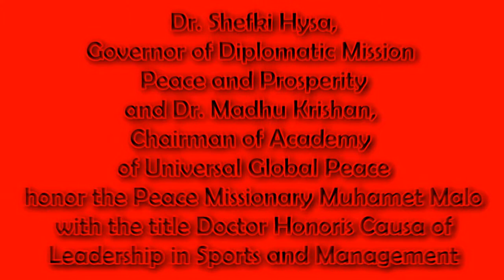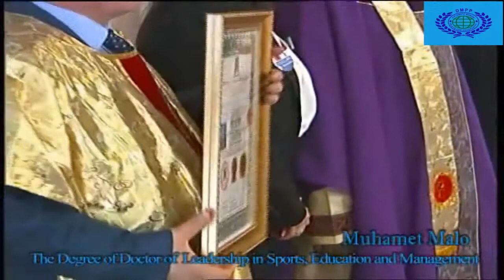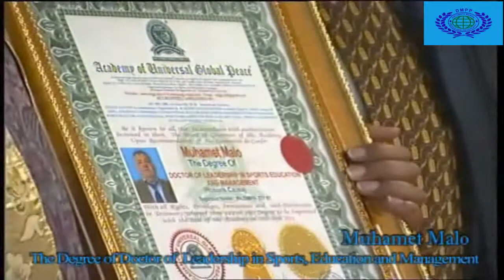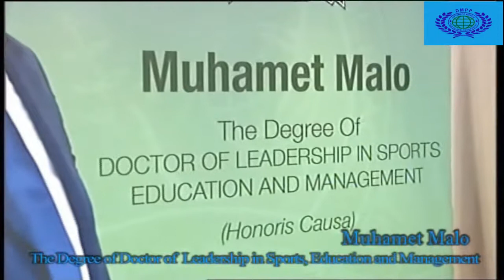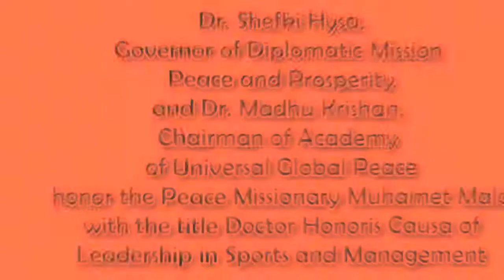Dr. Shefki Hysa and Dr. Madhu Krishan honor Dr. Muhamet Malo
Ambassador Dr. Shefki Hysa, Governor of Diplomatic Mission Peace and Prosperity and Dr. Madhu Krishan, Founder & Chairman of Academy of Universal Global Peace, Honorary Chairman of Diplomatic Mission Peace and Prosperity honor the Peace Missionary Muhamet Malo with the title Doctor Honoris Causa of Leadership in Sports, Education and Management.